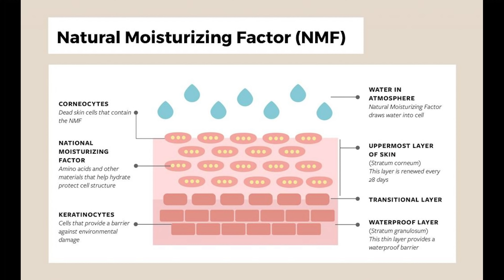WHAT IS YOUR SKIN TYPE|IDENTIFY YOUR SKIN TYPE|OILY|DRY|COMBINATION#jismavimal#skintype#makeyourself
Are you having a hard time in understanding your skin type?
We are sharing with you guys our own experiences in understanding our skin type and taking care of it in a better way. Our markets are flooded with N number of skin products which we try regularly whenever a pimple pops up or when we feel that our skin needs care. Like we always say, simple is always better. Knowing your skin type helps u in taking care of it in the right way and also not spending a lot of money for that. Here we are trying to break the myth and make you understand that a good skin is achievable through using very minimal personalised products.
LOVE J&V